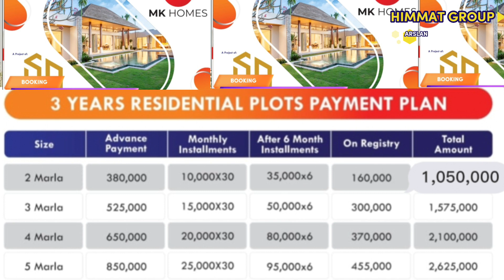MK Homes | رجسٹری انتقال سکیم | Sasta Housing Project | Sasta Plot in lahore | cheapest Property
In this video , We will discuss about MK Homes Current Rates and Prediction about In future Prices , Low Cost Investment , Earn Money and profit in short Time .

Registery Intiqaal Land
Gas Available
Electricity Available

On Ground Possession Plots Available in Mk Homes .

Mobile:
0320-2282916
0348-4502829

▪️Himmat Group Youtube
▪️Himmat Group Facebook
▪️Himmat Group Instagramm

سستے مکان آسان اقساط پر خریدینے کا موقع | سستے پلاٹس دستیاب | قسط 15 ہزار روپے | سٹی لائف ہومز